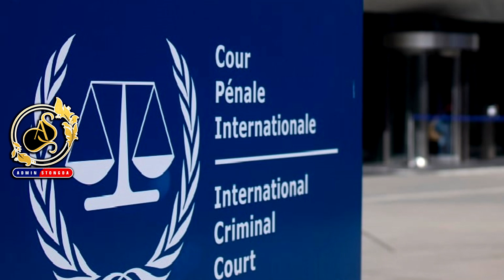ក្ដៅៗលោក ពូទីន ខឹងហើយ រុស្ស៊ី កត់ឈ្មោះរដ្ឋអាជ្ញាតុលាការ ICC ចូលក្នុងបញ្ជីតាមចា.ប់ខ្លួន World News